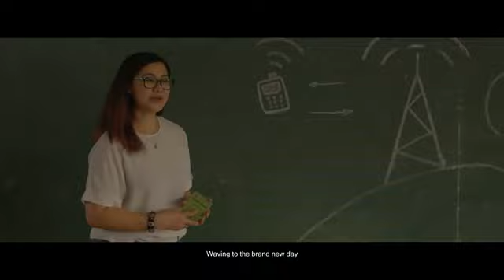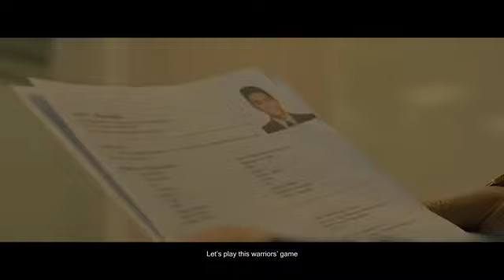Heading on our Way (Fiberhome Hymn)